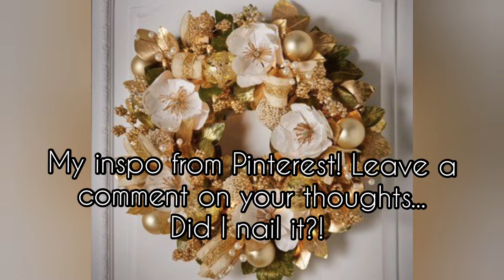CHRISTMAS HOME TOUR 🏠 | HOW TO MAKE YOUR CHRISTMAS TREE FULLER TIPS! DETAILED DECOR TOUR!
Hello guys!

Here is my Christmas Home Tour! 🏠

Main Instagram: @aleymccreath

Decor Instagram: @aleymccreathdecor

Here are the links to the items that I mentioned in this video:

Gold Christmas Balls

White Christmas Balls:

Glitter Flower Poinsettias:

White Pearl Pieces:

Christmas Gold Glitter Sticks:

Washi Decorative Tape: